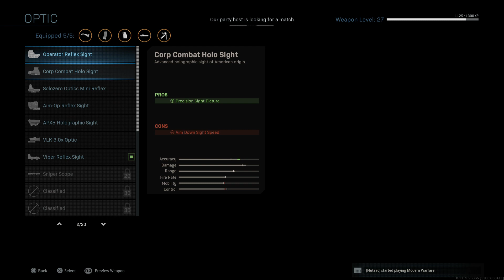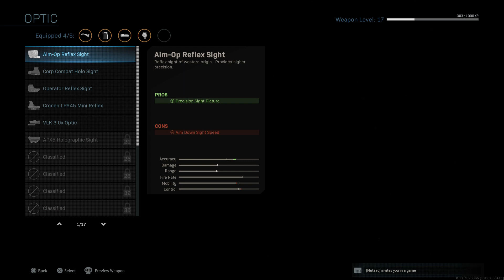Call of Duty®: Modern Warfare®_20191223035237